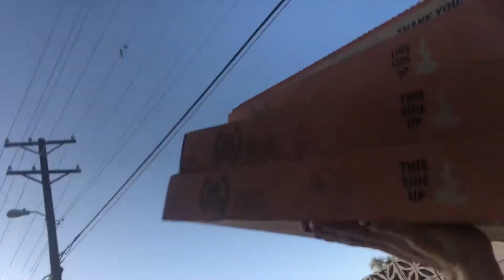Pizza and Skate Ramp Session!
Enjoy today’s video, which consists of me throwing a party with pizza, soda, snacks, my ramp, and good times. I bought a ramp recently from OC Ramps, and I wanted to share the love and invite all of my friends over for a ramp skate session. It worked out and it was a LOT of fun!  A lot of my friends ended up showing up.

Follow my friends in the video:
Me: @:mrqueefa
Danny: @:thedannyboiexperience
Erik:@eriktorelll